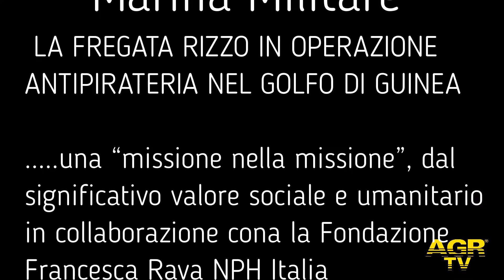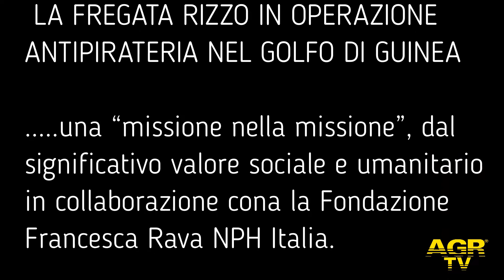Marina Militare - la Fregata Rizzo in operazione antipirateria nel Golfo di Guinea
Il comandante in capo della Squadra Navale nel corso del suo intervento ha dichiarato “Nave Rizzo parte per la 3a volta verso il Golfo di Guinea, dove assolverà una complessa e articolata missione di sicurezza marittima, a garanzia dei ruoli di poliz